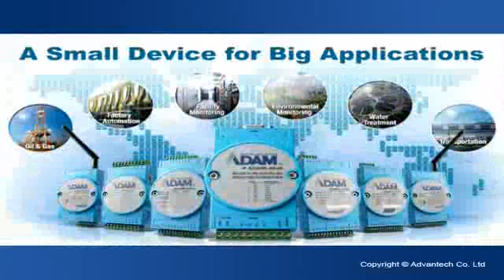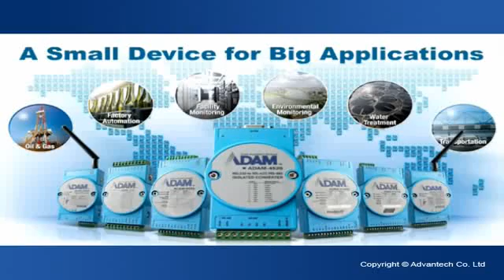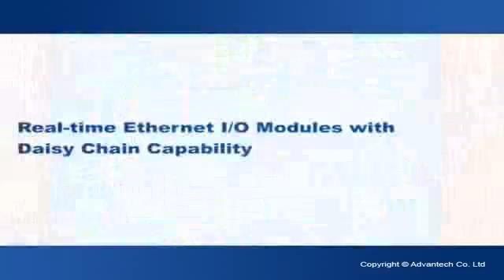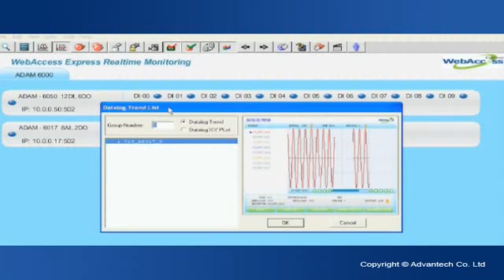Small Device, Big Application, Advantech(EN)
Driven by changing technology, Advantech has developed several remote ADAM I/O models to meet customers' needs. While retaining the core functions of signal conversion, analog input/output, digital input/output, relay, and counting; different series are provided for different interfaces. The four ADAM series support four mainstream remote communication interfaces: the ADAM-2000 models support the IEEE 802.15.4 wireless protocol; the ADAM-4000 and 4100 models support RS-485; the ADAM-6000 models support Ethernet and the ADAM-6100 models support EtherNet/IP or PROFINET. This broad range of interfaces makes Advantech the best company for seeking remote I/O solutions.